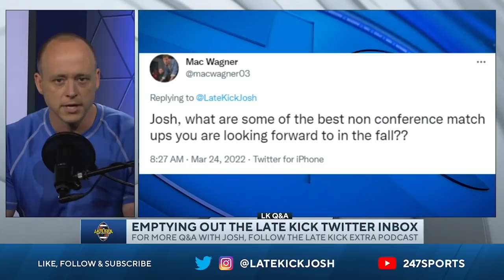Josh Pate's Top Non-Conference Games In 2022 (Late Kick Extra)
Josh Pate took a listener question on this week's Late Kick Extra podcast about the best non-conference games on the 2022 College Football schedule, and subsequently spent a few minutes diving into the September slate. Notre Dame vs Ohio State and Cincinnati vs Arkansas are two on-campus headliners in week 1 along with Oregon vs UGA in Atlanta. What about Alabama vs Texas in Austin week 2? We'll also see Penn State travel to Auburn and plenty more through week 3. Which out-of-conference games are you most looking forward to this season? Let us know what you think in the comments below and be sure to SUBSCRIBE to the channel and CLICK THE BELL for notifications as we bring you multiple live shows per week!